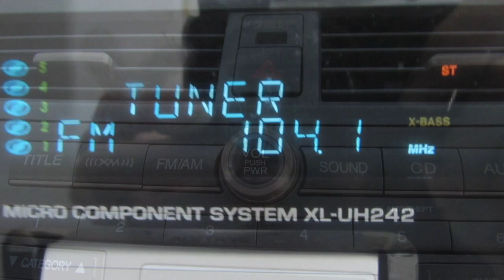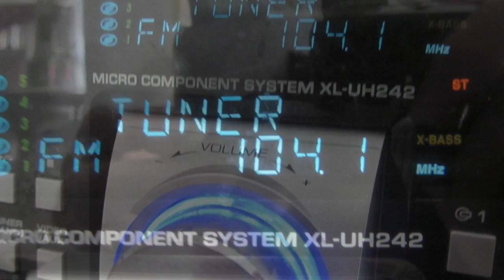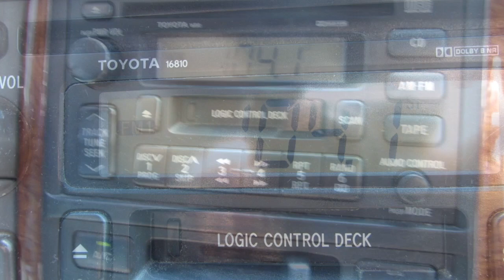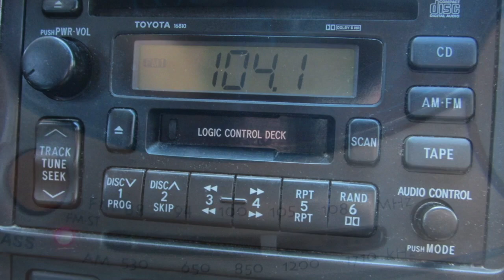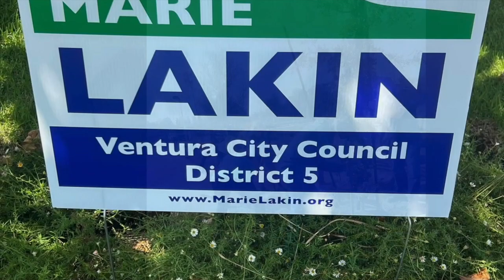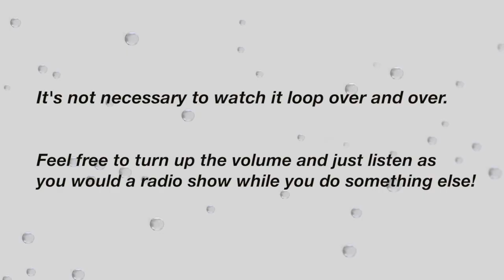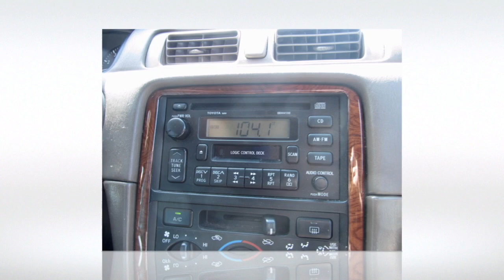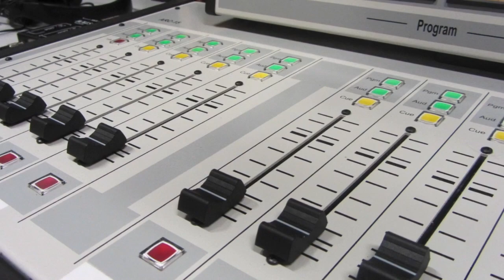In the Women's Room: Marie Lakin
This is KPPQ – LP, Ventura  104.1 FM  and we’re “In the Women’s Room”—where we appreciate and support each other.  I’m your host, Kathleen Good.

My guest today is Marie Lakin, a local environmental champion in Ventura.  Because Ventura County is heating up faster than any other place in the country, I invited Marie on the show to continue our coverage of women who are working to mitigate the effects of climate change.
Marie is also a candidate for  Ventura City Council District 5.